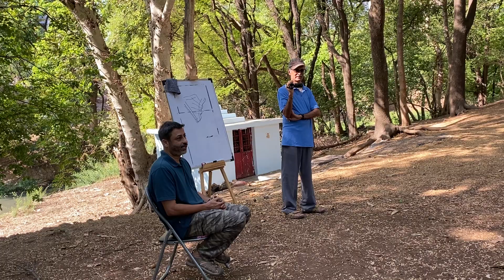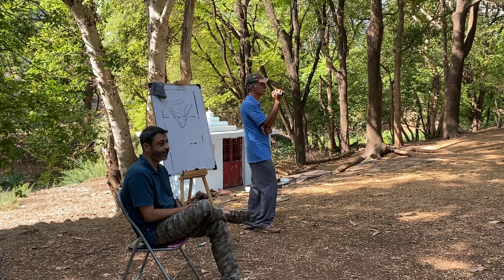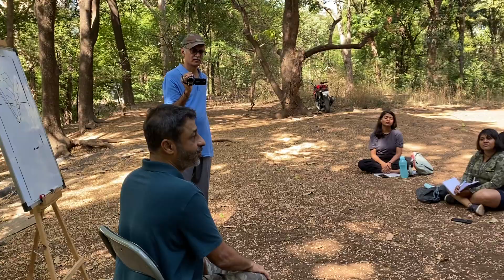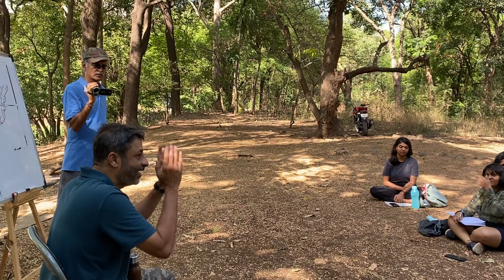River Economics by Dr. Gurudas Nulkar 28/05/23